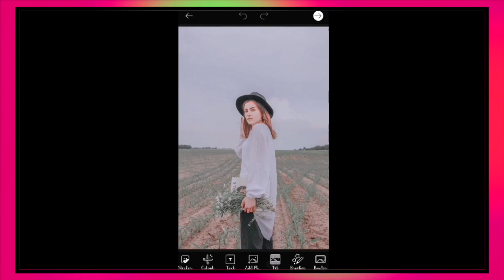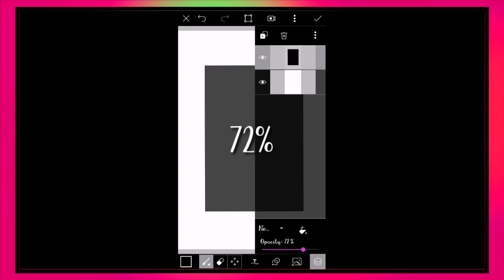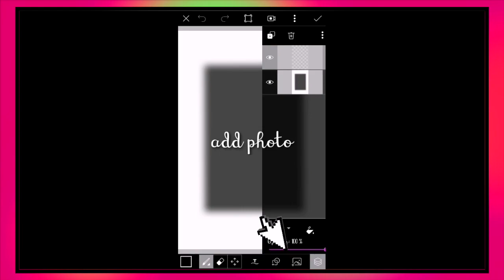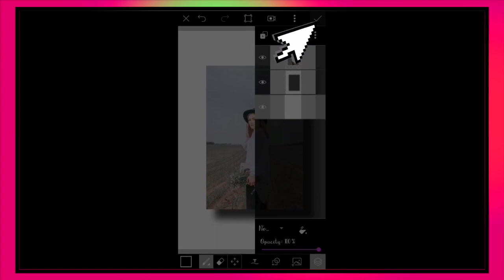3D Photo Frame Shadow/3D Photo Shadow PICSART TUTORIAL QUICK AND EASY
try this  MAMITA APPROVED TUTS☑️

STEP BY STEP  3d shadow frame